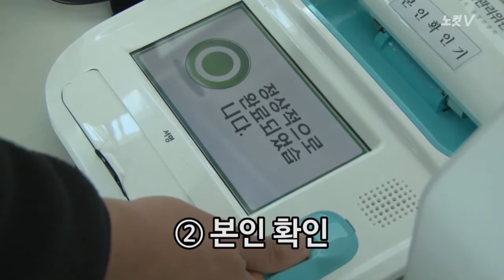사전투표, 3511 투표소 어디서나 가능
국회의원 선거에서 처음으로 도입되는 사전투표제도.

사전투표는 4월 8,9일 6시~18시까지 시행된다. 사전투표에 참가하고자 하는 유권자는 신분증만 있으면 3511개 투표소 어디에서나  편하게 투표할 수 있다.

실질적인 선거기간이 3일로 늘어나는 만큼 높은 투표율을 기록하길 기대해본다.